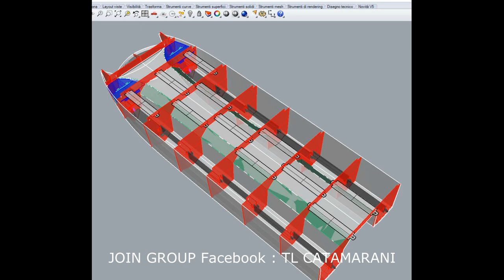HONEYCOMB CATAMARAN BOAT BUILDING NIDACORE NIDAPLAST